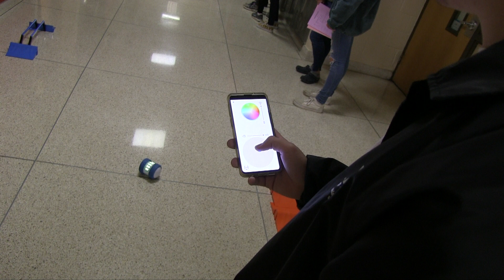Eight Grade Tours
Created by Librizzi and Lazorczyk - This is an educational student video production learning experience created by the High Point's Media Technology Program. High Point Regional High School claims no rights to the commercial songs & video used in the production. Property and rights for commercial audio & video go to the specific artist and or creator.